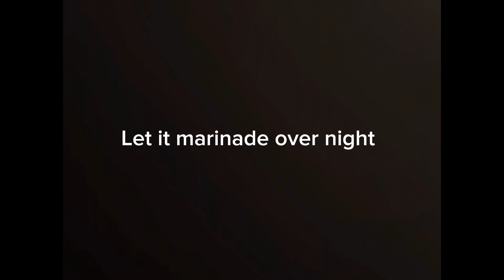Indian Butterchicken creamy and delicious باتر چیکن / مرغ هندی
This indian butter chicken tastes so delicious and is so creamy

مرغ هندی یا باتر چیکن بسیار خوشمزه